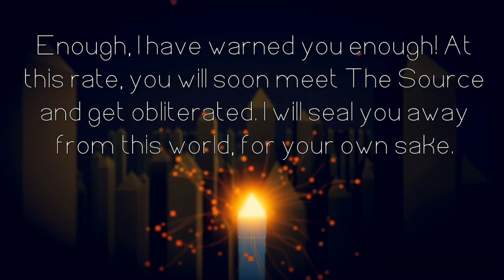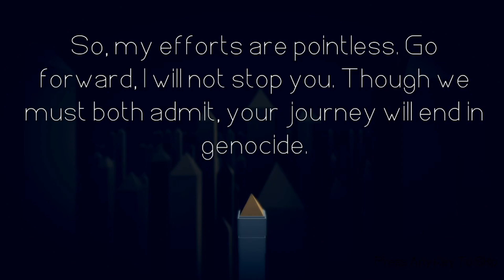AdrenaLine - 07 The Flashback FANMADE by relik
RGH: M5FxPqP
RSD: TeYEdcK
RGD: P3qEb3H
AugyBot World: RTqvkjb